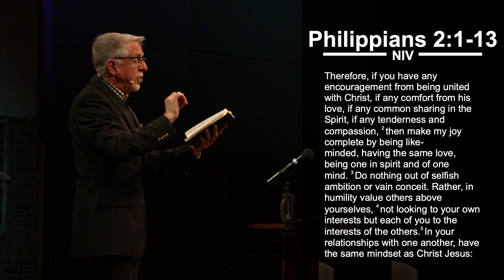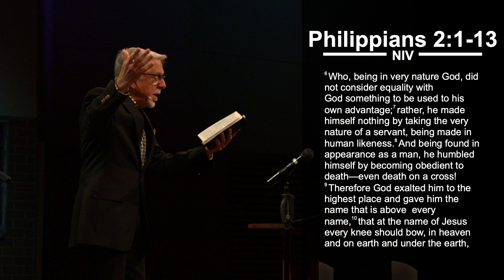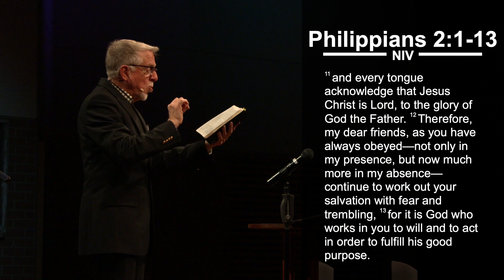A Hero We Can Trust | Rev. Larry Trotter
We live in a world of fallen heroes. Often we look up to others and place them on a pedestal only to be let down when they fail. In writing to the Philippians, Paul assures them that Jesus is the hero we can trust to never let us down and who gives us a trustworthy vision we can base our lives around.

Philippians 2:1-13

Watch us live on Youtube or Facebook @ 9AM and 11AM on Sunday